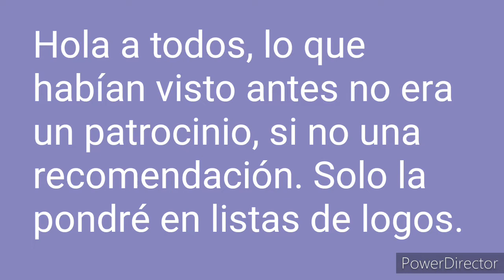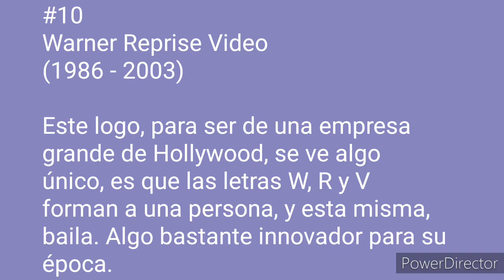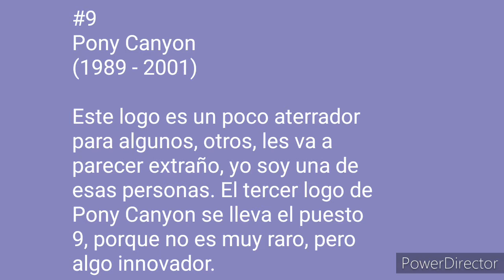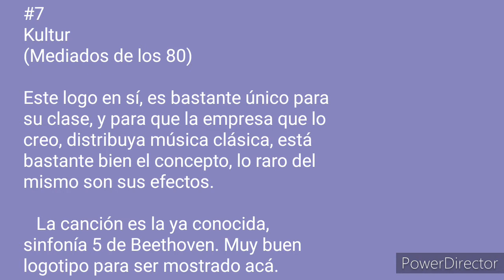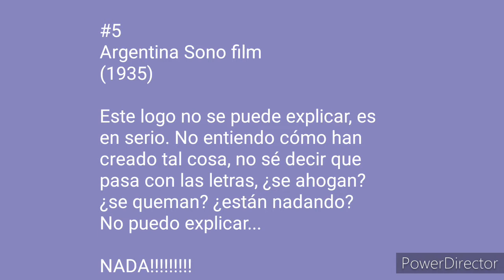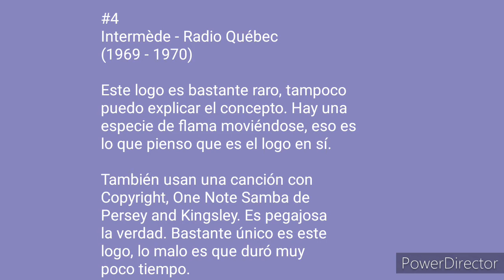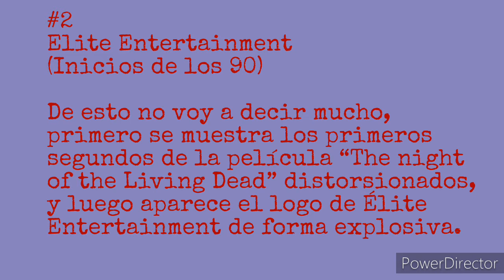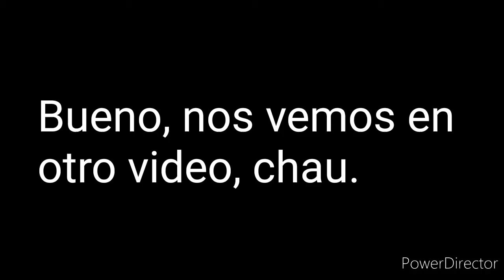Logos raros / inexplicables (Leer descripción)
Gente, hoy vamos a ver logos que nadie puede explicar, y ni siquiera yo lo puedo hacer.

(Nota : No era Persey, era Perrey And Kingsley. No sabía cómo escribirlo bien.)